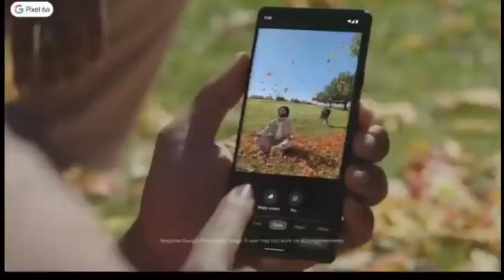BIGGEST LOOT Google pixel 6a @ 27k || Best Loot Deals || Flipkart Big Billion Days 2022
NCS music

PROD.riddiman